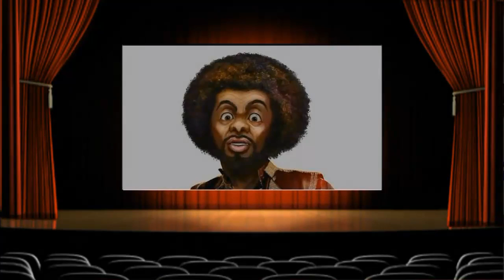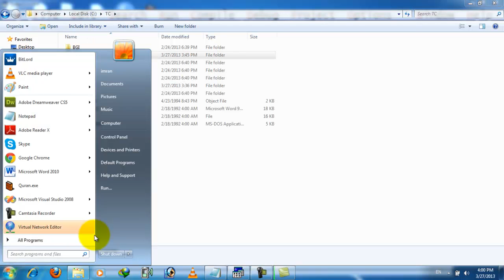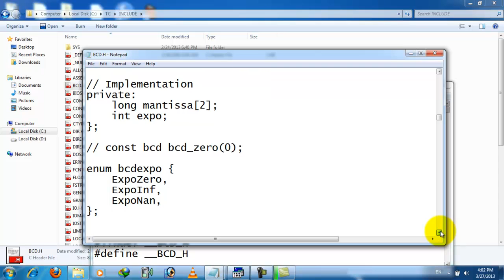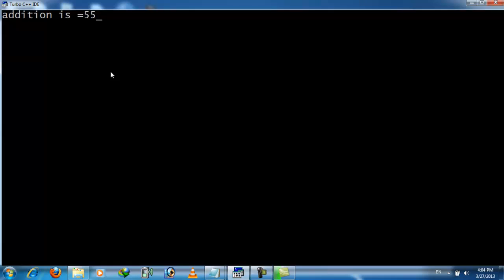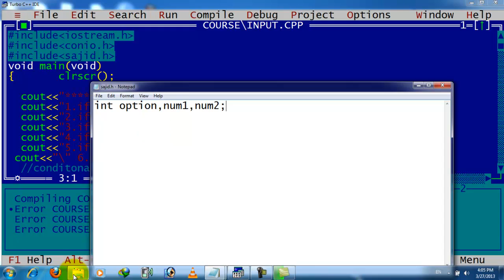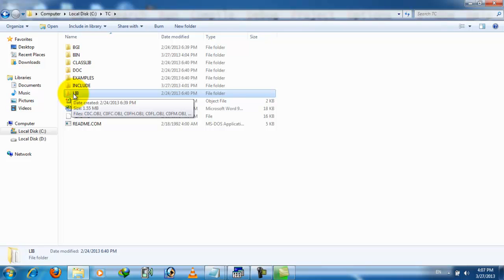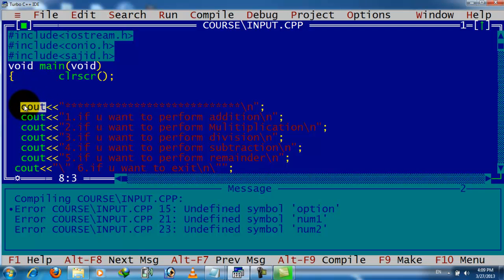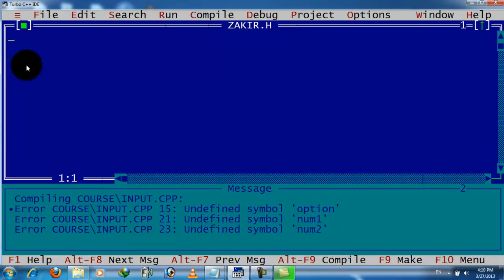c++ programming lecture 7 part2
Jsoft IT Solutions is Pakistan first IT NETWORK